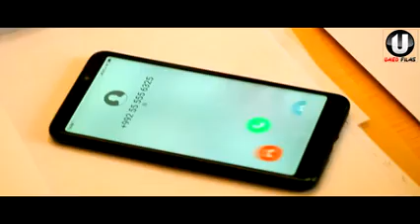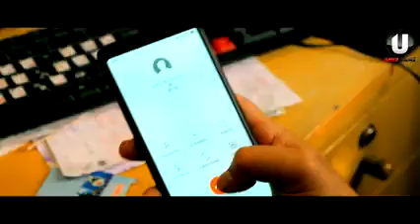ТОЧИКФИЛМИ НАВИ (ЗАНГИ БЕГОНА 2021)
бародаро бдрое падписатся кне лайкотона бчке ва томошо кн рохат кн